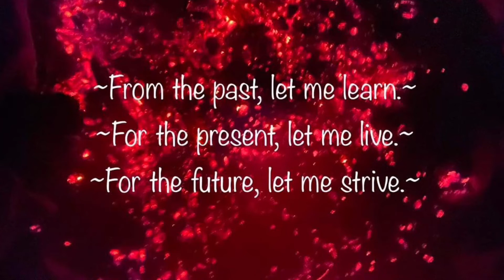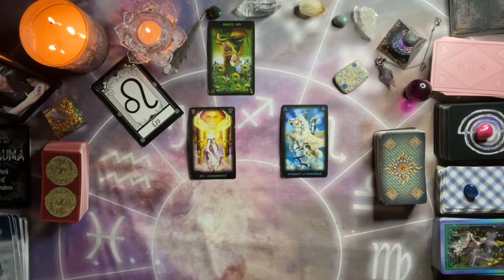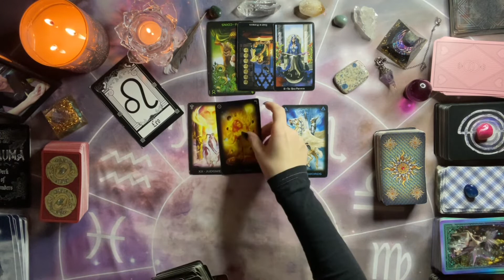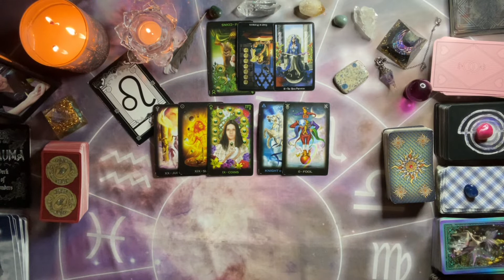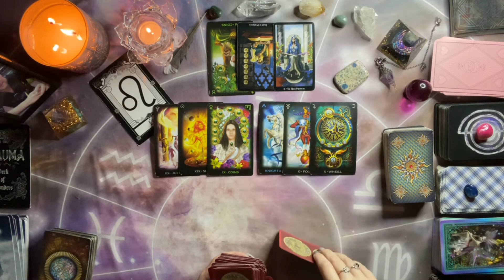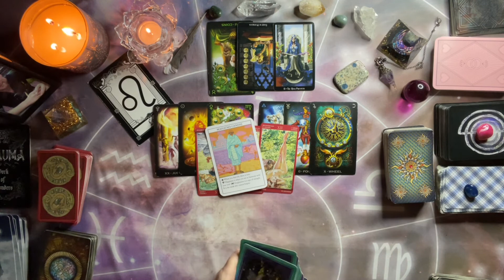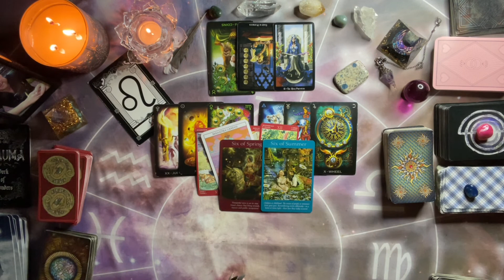LEO LOVE ~ HOW WILL YOU SPEND VALENTINE’S DAY? 💋